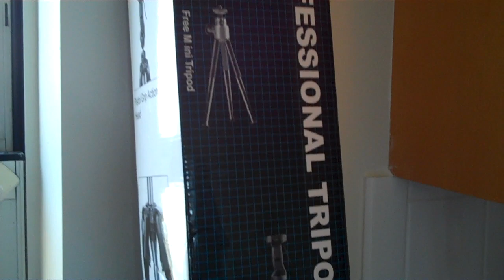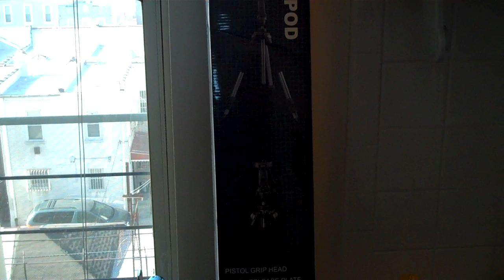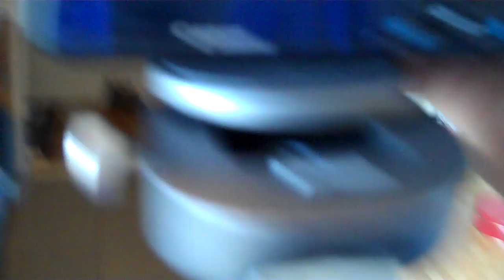Ravelli Ballhead Tripod APGL4